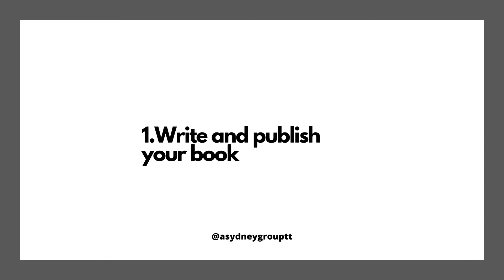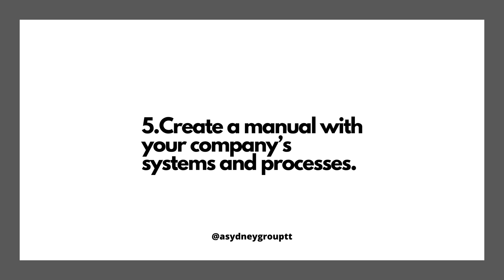5 Ways to Make your Business Immortal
Watch this video to learn how to make your business immortal.
Antoinette Sydney LLB LEC CAMLFC CFRMP is an author based in Trinidad and Tobago.